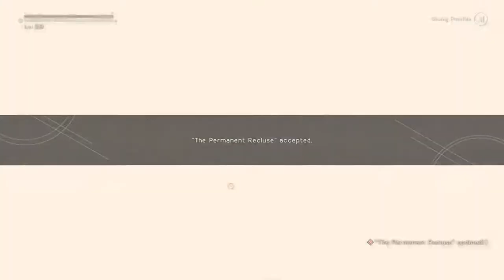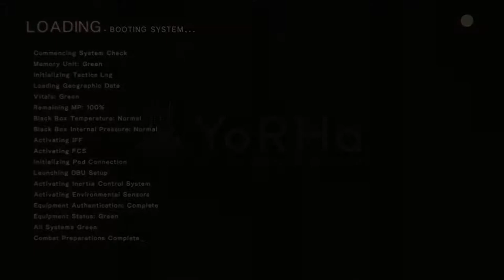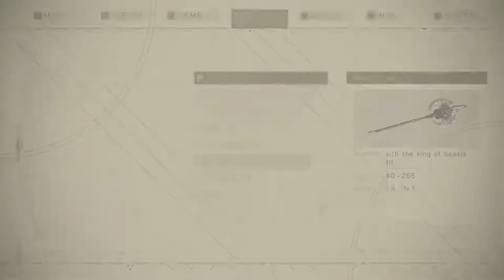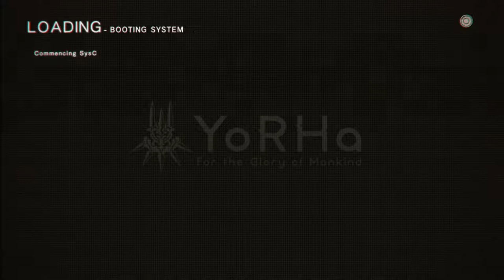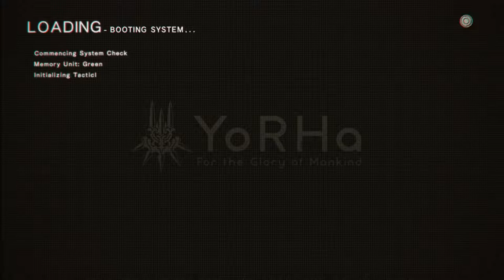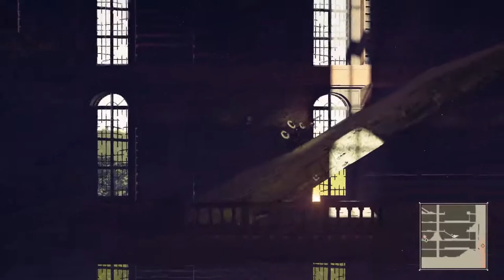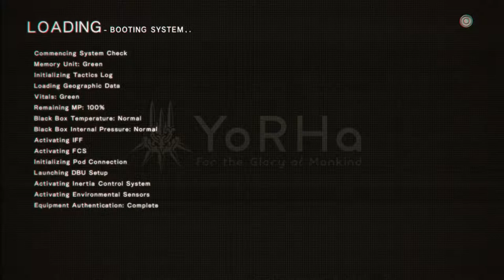Hobbyfist Streamer - Nier: Automata [Part 11]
Boomhauer.

Taken from the Stream on November 29th.